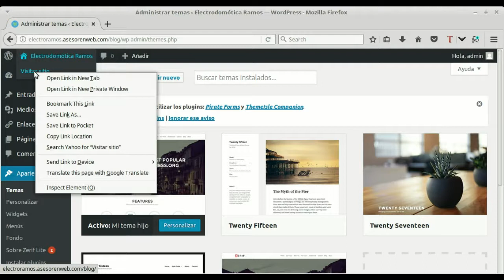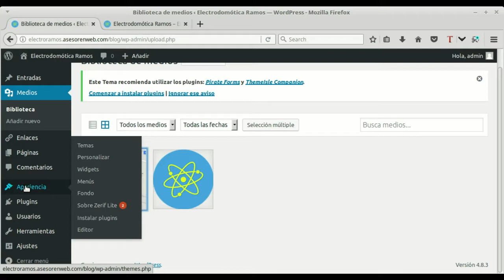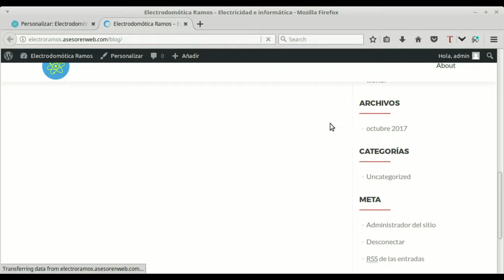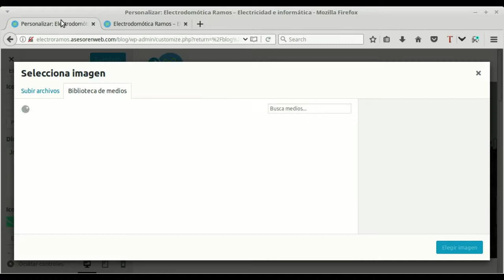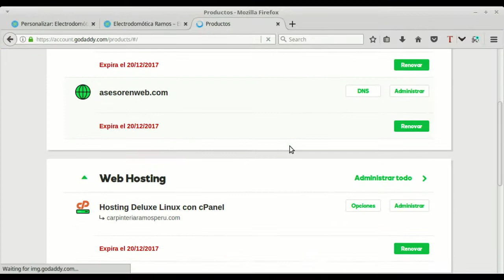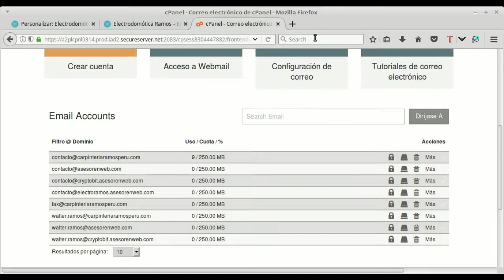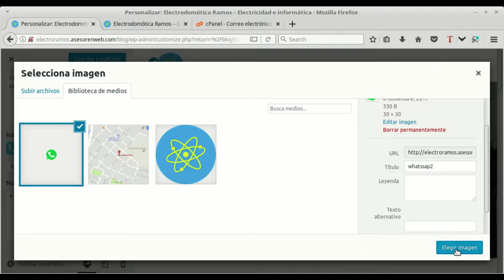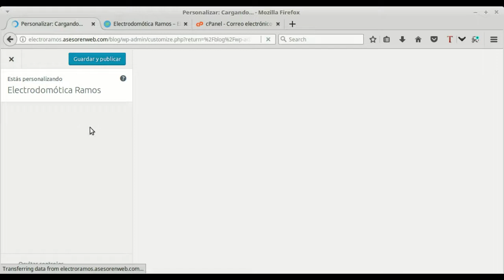Wordpress. Tema : Zerif Lite. Opciones de pie de página